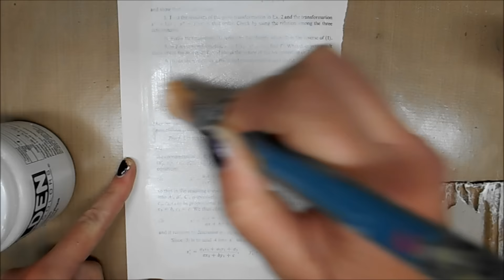ICAD2015 (Card #13)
Still pluggin along, making ICADs when I can!